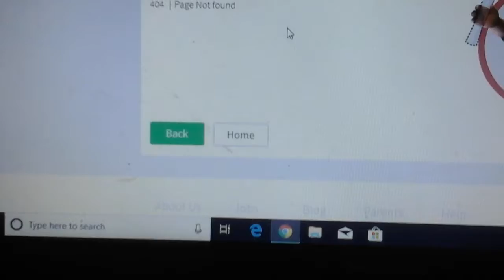Rip speed Sim ): ) :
Unban him